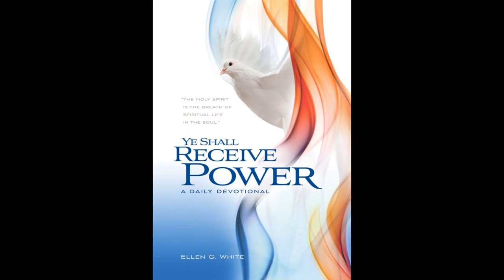3 di febrüari, Un tempel pa e Spiritu